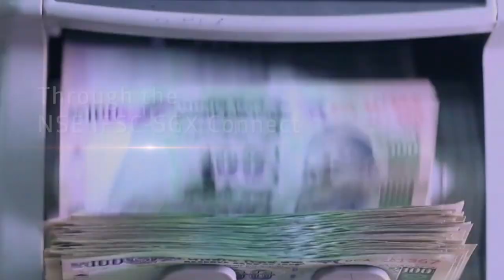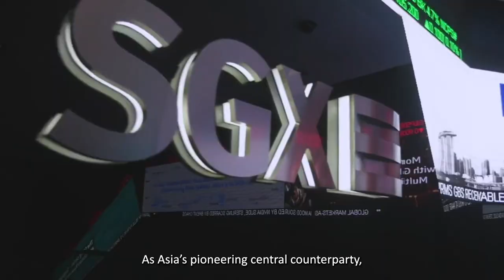NSE IFSC-SGX Connect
Building connectivity across international platforms in Singapore and India will facilitate unparalleled access for global market participants, and enhance investments and capital market flows between India and the world. As Asia’s pioneering central counterparty, SGX is pleased to be partnering with the National Stock Exchange of India to launch the NSE IFSC-SGX Connect – bringing together international and Gujarat International Finance Tec-City (GIFT) participants to create a bigger liquidity pool for Nifty products in GIFT City. SGX’s CEO Loh Boon Chye and NSE’s Managing Director and CEO Shri Vikram Limaye share more about the partnership in this video.

Follow SGX social channels for more market insights and news:
关注新交所社交渠道，获取更多市场见解和新闻: